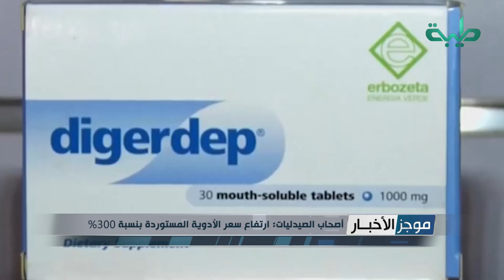موجز الأخبار ليوم الاثنين 29-03-2021